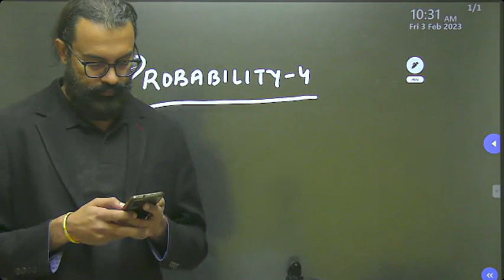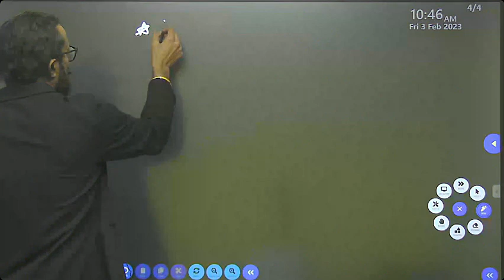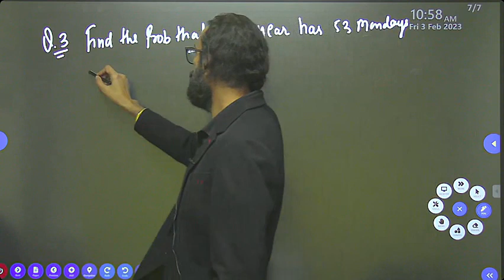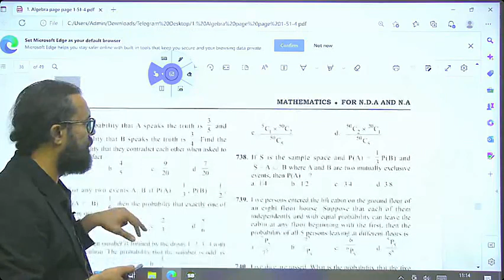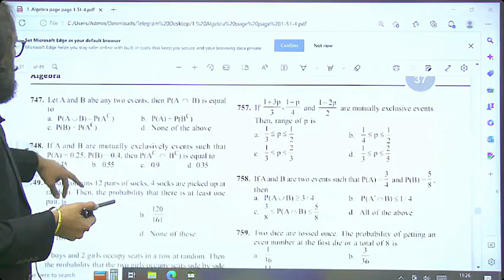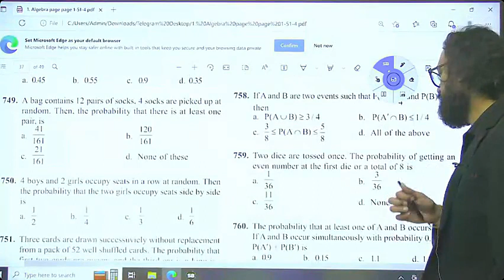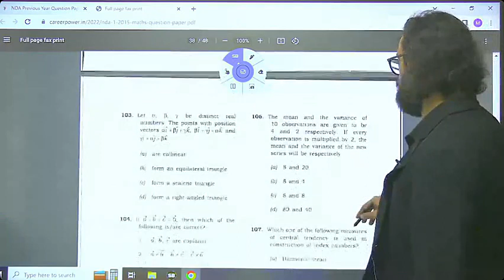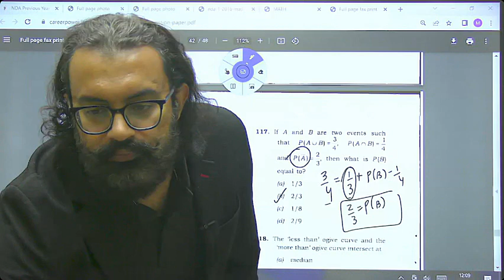NDA live 2023 |Mathematics | Probability |Venn Diagram Based Questions| Day 4 | Anuj Seth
Join Our Offline Defence Courses in Sigma Classes in Mukherjee Nagar Delhi .